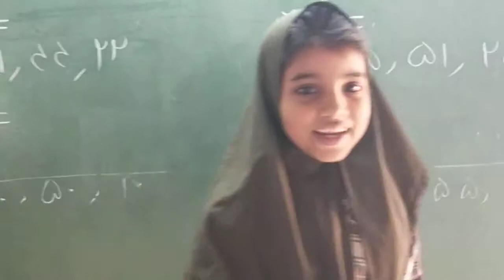Poem by Nusrat std 3th Gulshan-E Islam Urdu School